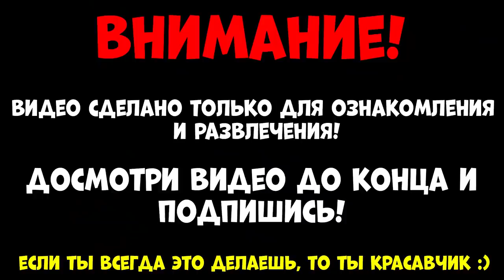ЭТОТ БЕКОН НАШЕЛ БАЗУ SCP в СИМУЛЯТОРЕ КАЧКА Roblox